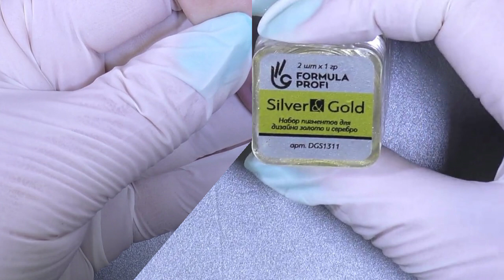Объемный МОРСКОЙ ДИЗАЙН ногтей.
Дизайн из онлайн курса "Объемные морские дизайны".  Посмотреть полную программу можно на платформе Дистанционного Обучения . Стоимость - 300 рублей. По результатам обучения выдается свидетельство!